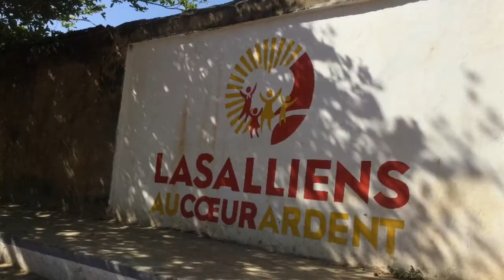LA SALLE (High School) MADAGASCAR 👨🏻‍🏫✍🏼🙋🏻‍♂️